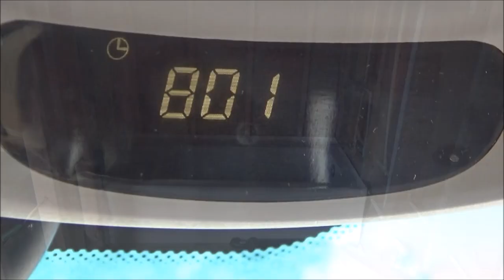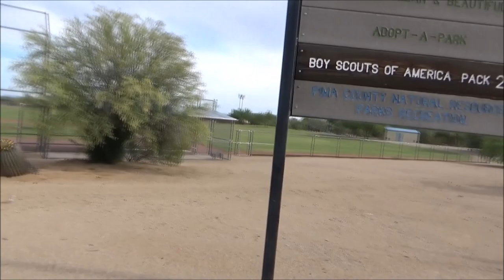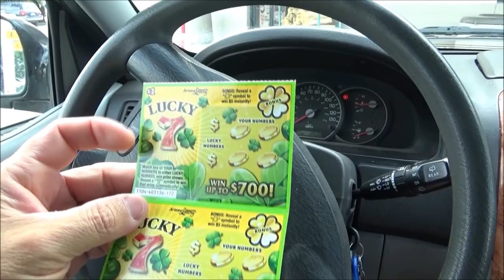The Tiny House Project A Little about Larry & A Big Snake